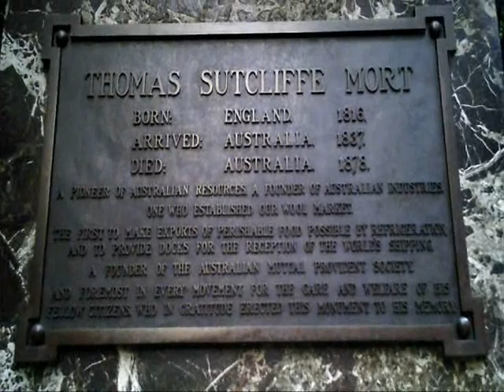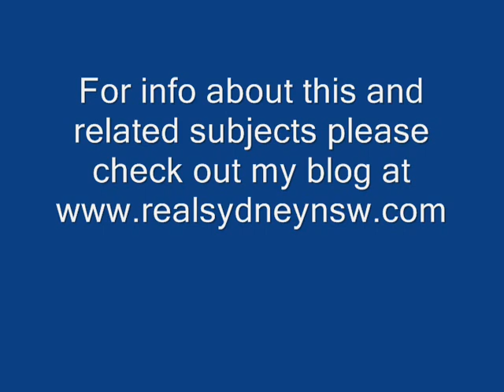Thomas Sutcliffe Mort memorial statue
Thomas Sutcliffe Mort was a leading industrialist in New South Wales in the 19th century. This monument to his legacy is located in Macquarie Place Park in the Sydney CBD.